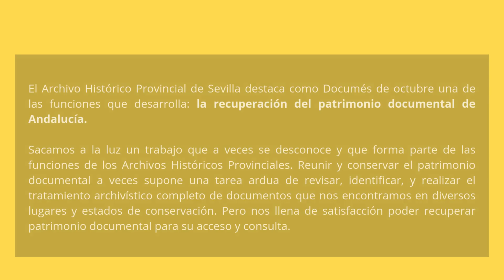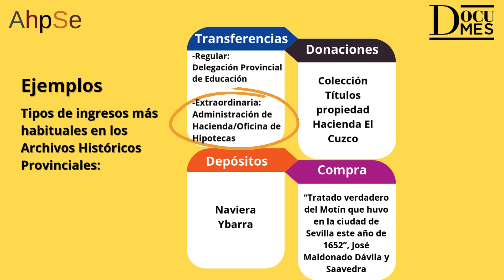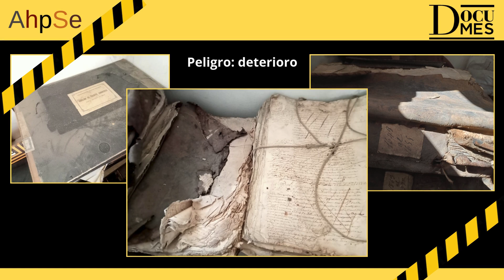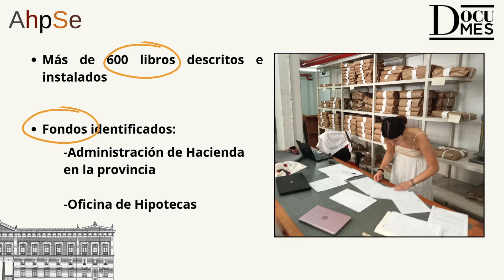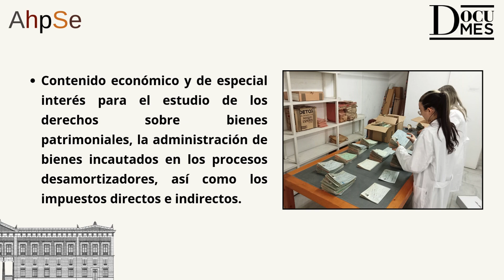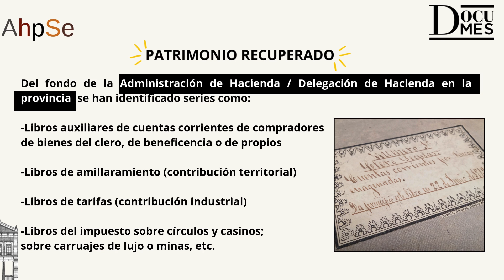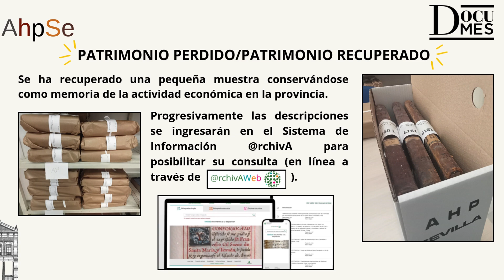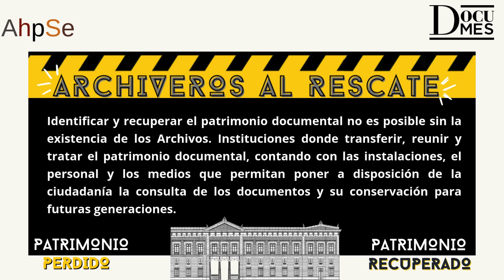Documés octubre 2024: ¡Archiveros al rescate! Patrimonio perdido, patrimonio recuperado.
El Archivo Histórico Provincial de Sevilla destaca como documento del mes de octubre de 2024 una de las funciones que desarrolla: la recuperación del patrimonio documental de Andalucía.

Sacamos a la luz un  trabajo que a veces se desconoce y que forma parte de las funciones de los Archivos Históricos Provinciales. Reunir y conservar el patrimonio documental a veces supone una tarea ardua de revisar, identificar, y realizar el tratamiento archivístico completo de documentos que nos encontramos en diversos lugares y estados de conservación. Pero nos llena de satisfacción poder recuperar patrimonio documental para su acceso y consulta. Si bien, para llevar a cabo esta misión es imprescindible disponer de archivos donde se reúna y trate el patrimonio documental, y que cuenten con las instalaciones, el personal técnico y los medios que permitan poner a disposición de los ciudadanos la consulta de los documentos y la conservación para futuras generaciones.

Desafortunados incidentes, unidos a la tardía creación del Archivo Histórico Provincial de Sevilla (y por tanto, la inexistencia de un archivo donde se pudieran conservar dichos fondos, como en otras provincias) provocaron pérdidas irreparables de patrimonio documental, caso de la Contaduría de Hipotecas de Sevilla o la Administración de Hacienda en la provincia.

Por avatares del destino recientemente se ha recuperado una pequeña muestra que formaba parte del Archivo de la antigua Delegación de Hacienda en la provincia de Sevilla, destruido por el fuego. Así como 8 libros registro de censos y tributos (ss. XVI-XIX), origen de la Contaduría de Hipotecas de Sevilla, antecedente del Registro de la Propiedad, desaparecida por una inundación, como se ha comentado.

Un patrimonio documental andaluz perdido y ahora recuperado gracias a la colaboración de particulares. Tras el conocimiento de su existencia y revisión en origen, se ha procedido a la recepción, limpieza y tratamiento archivístico completo. El personal del Archivo Histórico Provincial de Sevilla ha descrito más de 600 libros de contenido económico y de especial interés para el estudio de los derechos sobre bienes patrimoniales, la administración de bienes incautados en los procesos desamortizadores, así como  los impuestos directos e indirectos.

Se exponen, del fondo de la Administración de Hacienda en la provincia, la serie libros auxiliares de cuentas corrientes del clero (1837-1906), tanto regular como secular, con datos sobre nombres de los compradores y de las fincas rústicas o urbanas, enajenadas en los procesos desamortizadores, identificando la entidad religiosa concreta a la que se le incautaron los bienes, precio del remate de la subasta o los pagos fraccionados efectuados. Así como del fondo documental del Oficio de Hipotecas, la serie libros registros de censos y tributos (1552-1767), los registros más antiguos que se conservan del siglo XVI, que suponen el inicio de un medio para controlar el fraude sobre las cargas de tenían las propiedades, siendo antecedentes del actual Registro de la Propiedad. Se ha recuperado una pequeña muestra conservándose como memoria de la actividad económica en la provincia.

Progresivamente las descripciones ingresarán en el Sistema de Información @rchivA, herramienta de uso generalizado para todos los Archivos dependientes de la Consejería de Cultura y Deporte. El desarrollo del Sistema de Información @rchivA es una línea más de la estrategia emprendida por la Junta de Andalucía para la transformación digital y modernización de sus servicios públicos con el objetivo de continuar avanzando en una Administración más ágil y eficaz. La Consejería cuenta además con un portal de difusión, @rchivAWeb, para la puesta a disposición de los investigadores y ciudadanía en general los servicios para la consulta y difusión del Patrimonio Documental de Andalucía, haciendo uso de las nuevas tecnologías.

El “Documés”, o documento del mes, es una actividad organizada todos los meses por el Archivo Histórico Provincial de Sevilla.  Tiene como finalidad exponer documentos conservados en este centro, escogidos por su singularidad y por su contenido, que sean relevantes para ilustrar algún hecho histórico.  También se muestran documentos que destacan por sus peculiares características gráficas, planos, grabados, dibujos, fotografías, etc. Las reproducciones de los originales y más información sobre el “Documés” se puede consultar en la web en la que además se encuentra una relación de todos los documentos del mes desde el 2009, fecha de inicio de esta actividad.